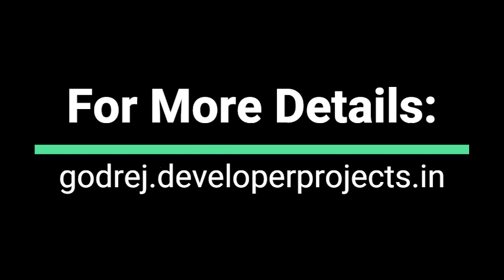Godrej Ashok Vihar Central Delhi - Price, Floor Plans & Master Plan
"Godrej Ashok Vihar Delhi - 2, 3 & 4 BHK Apartments in Ashok Vihar, Central Delhi. View price, floor plans, master plan & download brochure of Godrej Ashok Vihar Delhi."

Godrej Ashok Vihar is a most awaited upcoming residential development by Godrej Properties. The project offers 2 BHK, 3 BHK, and 4 BHK high-rise apartments & villas with amazing amenities & facilities. The development is spread over 26.58 acres of project land area. The venture is undertaking in the heart of Delhi with ambient roomy interiors, premium luxury, and an ample giving naturally refreshing environment. The project is located in Ashok Vihar, Delhi with an excess of amenities such as a huge clubhouse, pathway, terraced pool, basketball court, gymnasium with sufficient area for parking cars. Its new leading project is well connected with all the important destinations of the city such as educational organizations, hospitals, shopping complexes, malls, offices, &, etc. You can see the best interior and exterior modern design in the apartment.

Project Highlights:-

✔ 27 acres of the project area
✔ First grade 5-tier security
✔ 16 Acres DDA Green Belt
✔ Air purification technology to provide fresh air in homes